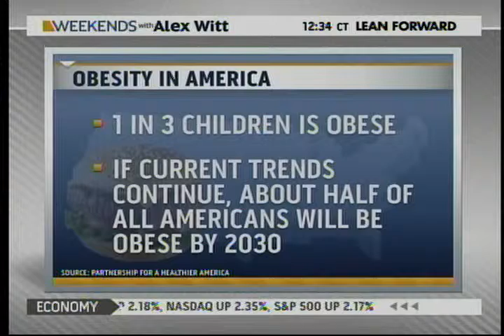MSNBC Weekends with Alex Witt - Partnership for a Healthy America